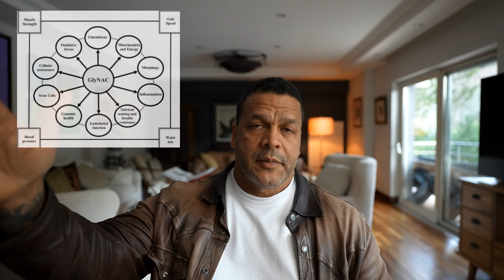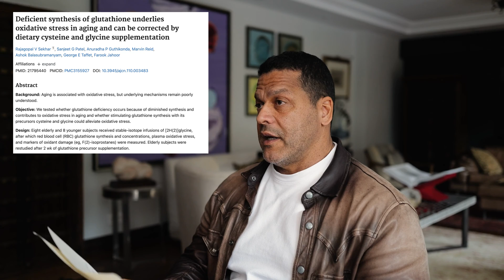Why GlyNAC is great for age 50 AND UP!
A good friend suggested todays topic based off of our supplement stack and nutrition episode. Today, we're talking about GlyNAC and how amazing it is for those of us who are on the older side. It helps lessen inflammation, decreases cognitive decline, and so much more. Enjoy this quick episode on why you should add GlyNAC to your routine!

Your base supplements, like top 5 I would love for you to be taking
Vitamin D 3,000-4,000 international units
Vitamin K
Omega 3 fatty acids (usually 2 pills a day, look at your bottle)
Creatine (This is used by the body differently at different ages. Younger: help with performance, protein synthesis. When you are older: it's great for decelerating cognitive decline)

Multi vitamin!!! Please if you can only take one thing, take this.
For reference, I use AG1, but there are many great multivitamin powders, pills, and chews around.

Everyone, get your protein up! 2 grams per kilogram of body weight per day of protein. That's ideal.
As you age, your protein should actually go up!

GlyNAC
Dosage between 600-1200mg